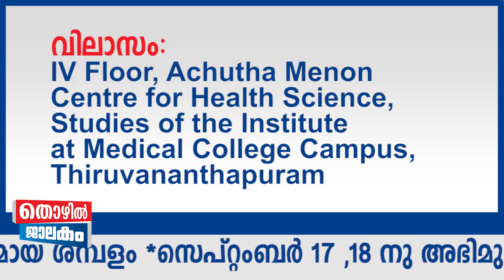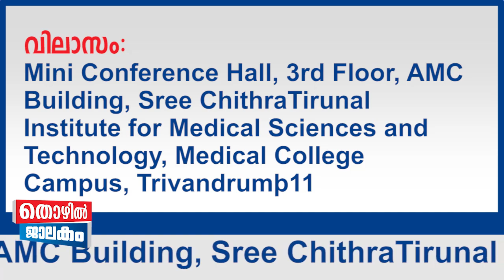ശ്രീ ചിത്രയിൽ ടെക്നിക്കൽ അസിസ്റ്റൻഡ് , പ്രൊജക്ട് മാനേജർ നിയമനം